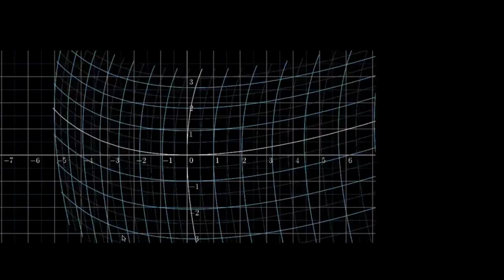Dönüşümler 2. Bölüm (Matematik) (Çok Değişkenli Kalkülüs)